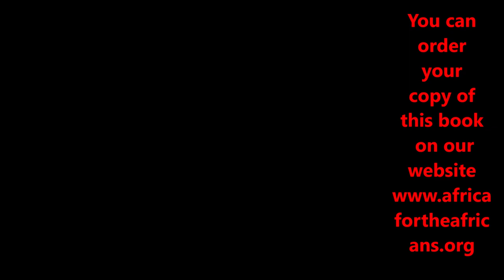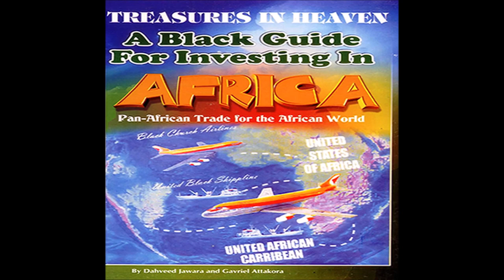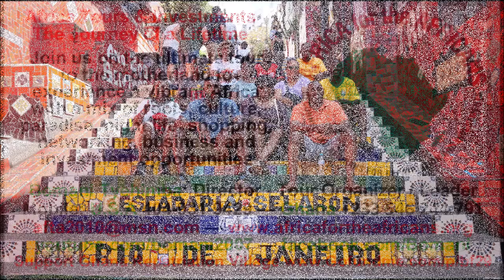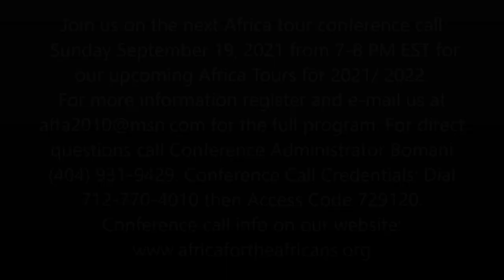Visa Process & Covid-19 Protocol for Africa Tours to Ghana, The Gambia & Tanzania with Bomani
Africa for the Africans Tour Conference Call August 15, 2021 with Bomani Tyehimba. Welcome to the journey of a lifetime family.
Join our next Journey of a Lifetime to Tanzania Nov 18 – 29, 2021 and Ghana Dec 24, 2021 to Jan 5, 2022; Senegal & The Gambia April 1-11, 2022; Ghana May 24 – June 5, 2022. Visit our website for details on future Africa Tours & Investments Subscribe to our YouTube channel and get all of the video highlights View our photo galleries on FB Twitter IG Email me at or Bomani Technology: Service-Support-Consultation.